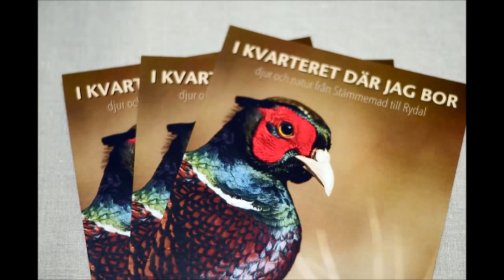UNITED PHOTO PRESS presents Christer Hansson